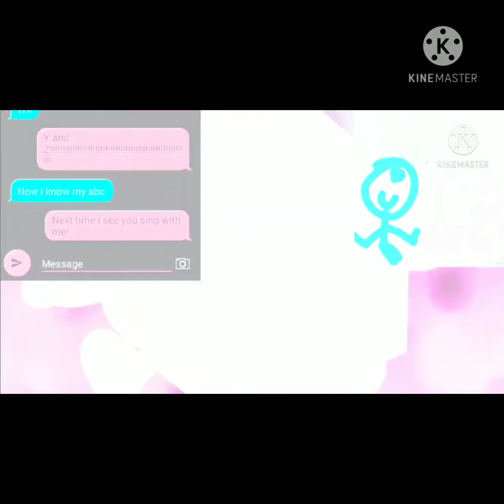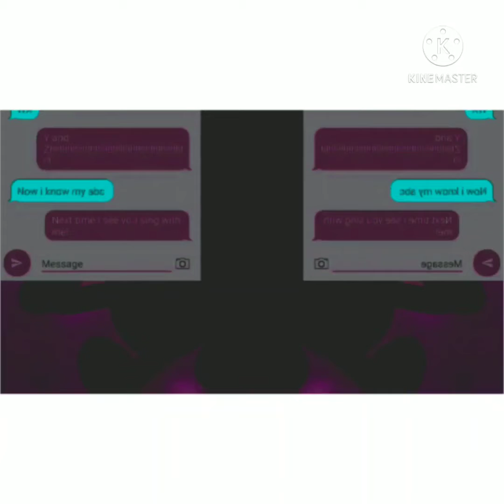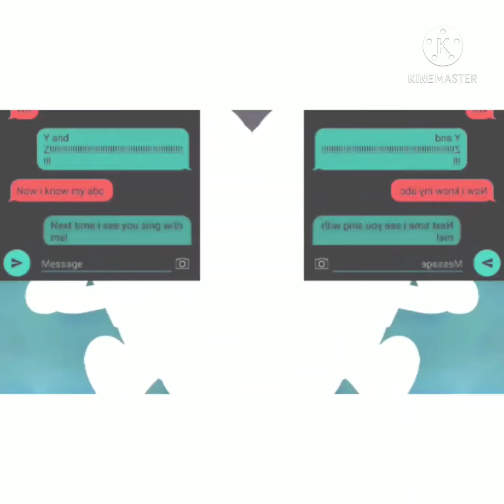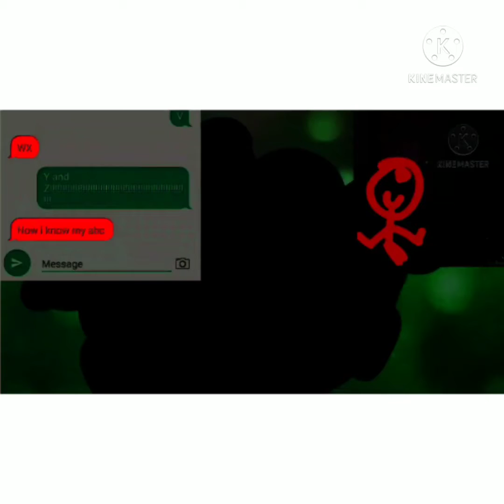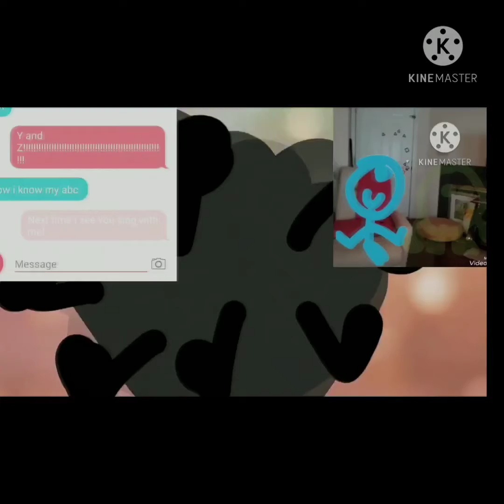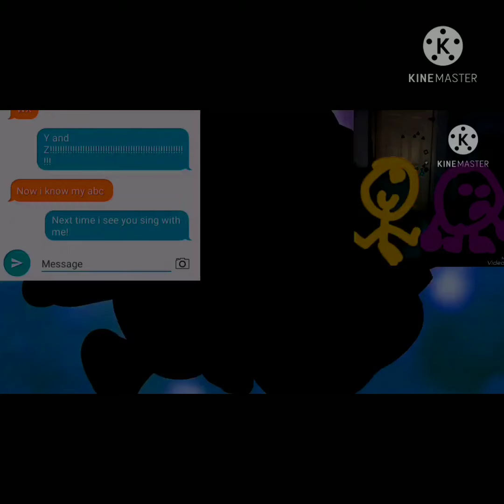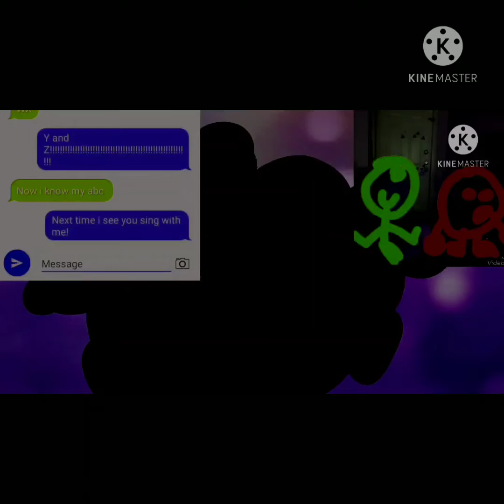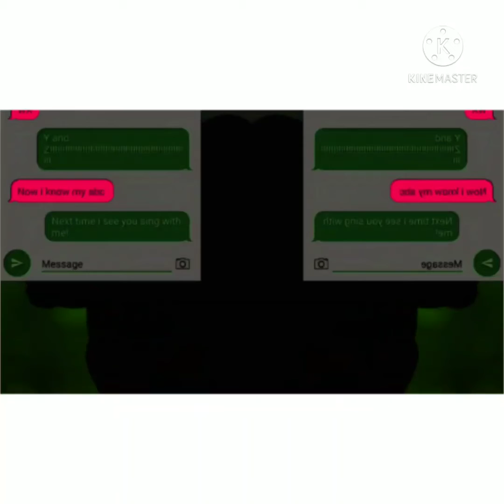Preview funny 2 effects